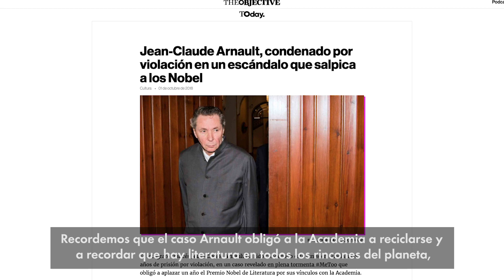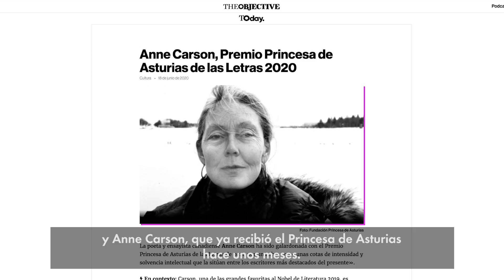¿QUIÉN GANARÁ EL NOBEL DE LITERATURA 2020? AQUÍ NUESTRA APUESTA | The Objective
Acérquese: aquí llega el entretenimiento de lectores, editores y ludópatas. Lo más divertido de los Nobel de Literatura, y más ahora que no está Arnault para filtrar los nombres, es esto: la carrera de galgos, la quiniela. La Academia sueca anuncia su elección este jueves y nosotros ya contamos las horas.